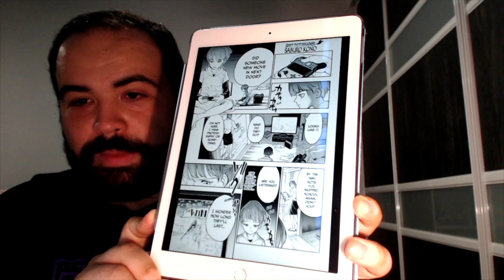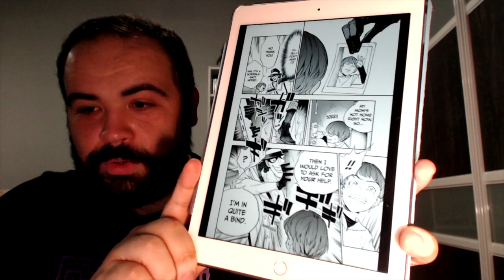Spirit Photographer Saburo Kono Manga Review!